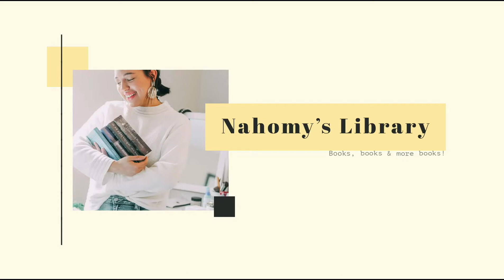☁️ Studio Ghibli Readathon Announcement ☁️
Hello friends :) SURPRISE! Readathon Announcement! A couple of my friends and I are hosting a Studio Ghibli Readathon. The readathon will run from June 1st -30th. More information below!

Amazon Wishlist